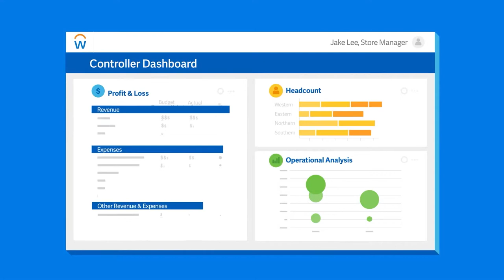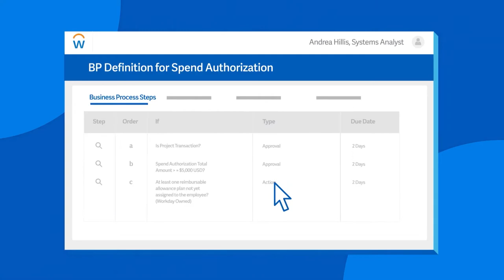Workday B.V. at 600Minutes Executive IT Belgium 2020, Belgium (Spotlight)